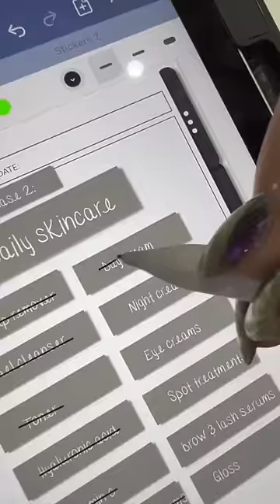This is how I organize your makeup self care closet